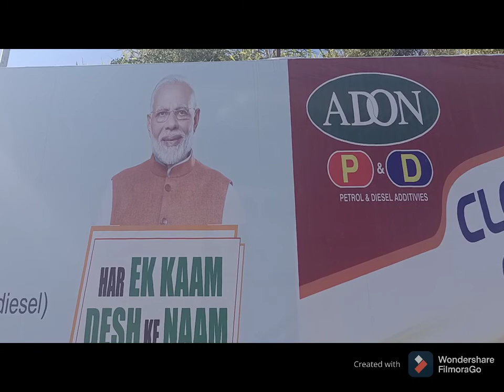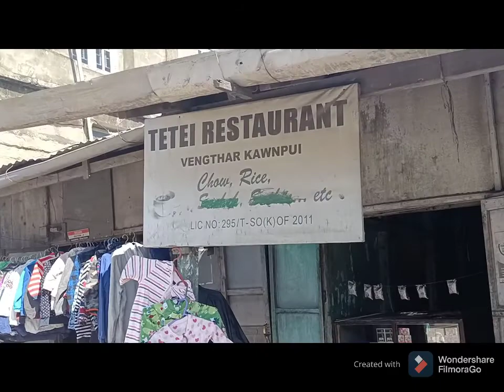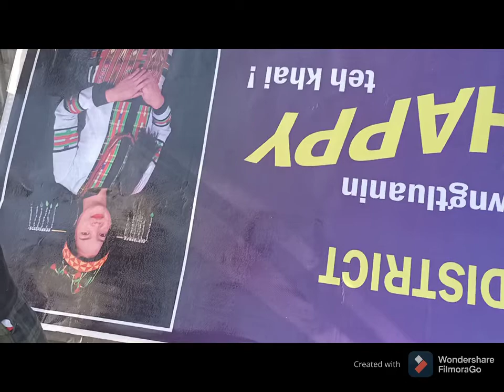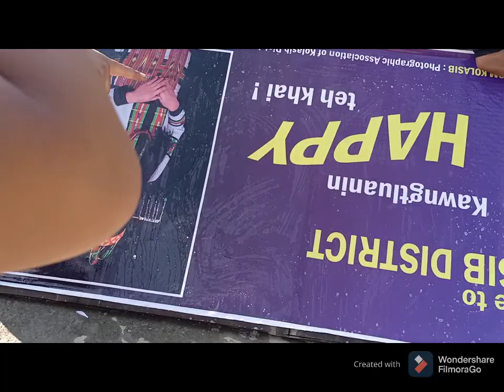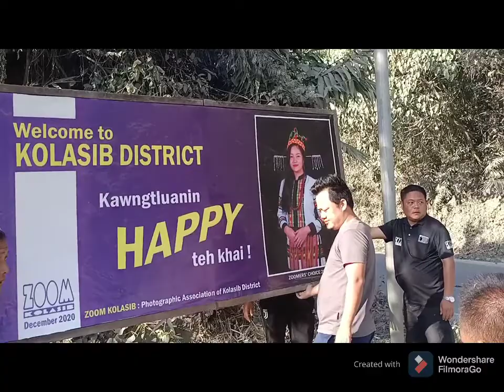Mualkhang Hoarding tar hnatlang Vlog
Zoom Kolasib te chuan Mualkhangah Hoarding tar that 12.December.2020 hian hnatlang kan nei a vlog kan dahtha ang e